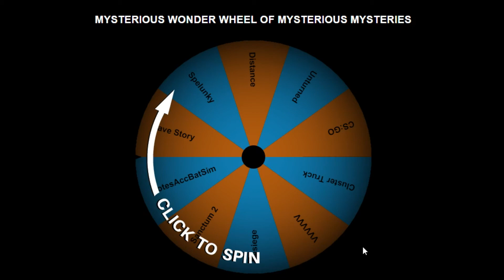Mystery Mondays! | EP 2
Hello all. Today, we move on to the second episode of Mystery Mondays! Sorry for missing last week. Hopefully that won't happen again.

Outro music is "Realm of Possibility" by DerpoTheMagnificent (me).